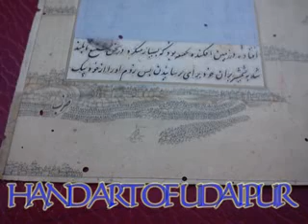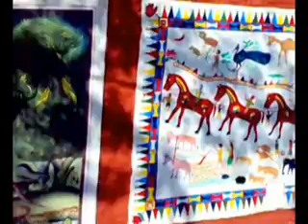ART OF UDAIPUR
ART OF UDAIPUR ,GREAT.SNW.